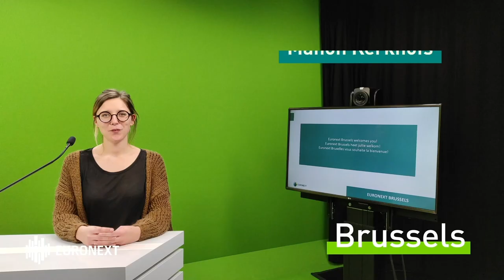Euronext welcomes Borsa Italiana Group – It’s time!